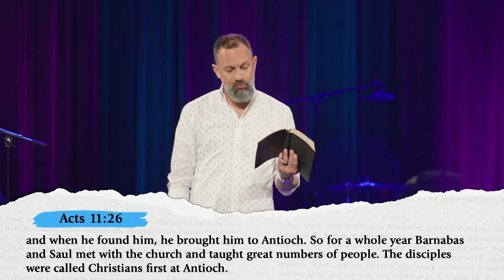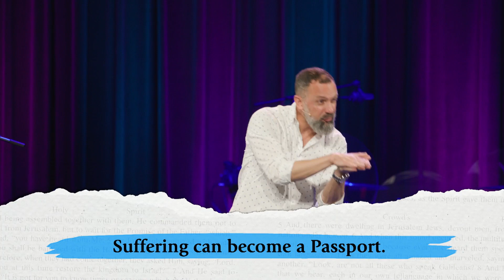The Possibilities That Come With Pain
Pastor Scot Pollock brings a powerful word from Acts 11, showing us that when we experience suffering, what we believe about God matters more than ever. If we will remain faithful during troubled times, suffering can become our Pulpit: the place from which we share our testimony. It can become our Passport: giving us access to people and communities we would otherwise be unable to reach. And finally, Scot explains that suffering can become our Path to Christ-likeness: something that the Christians in Acts practiced as they faced brutal persecution for their faith.